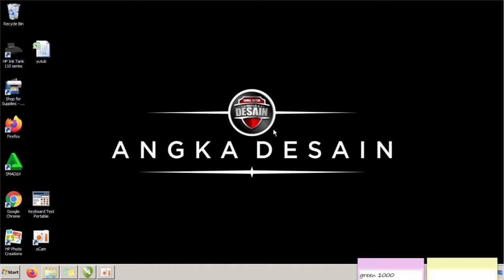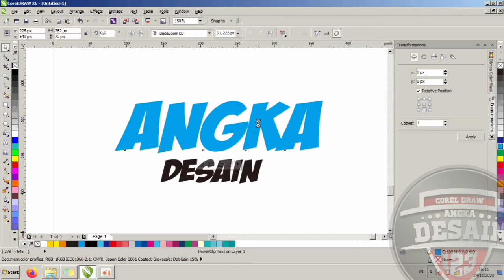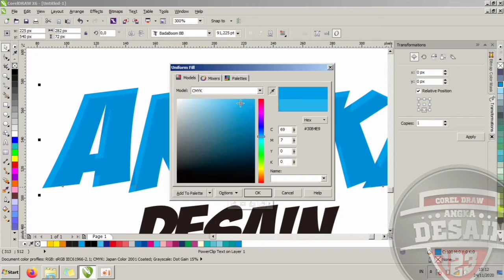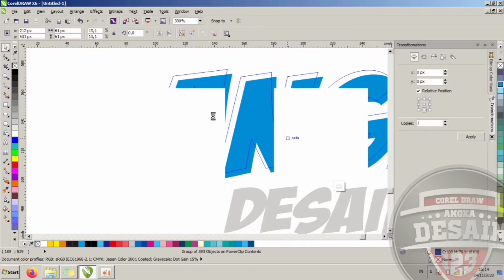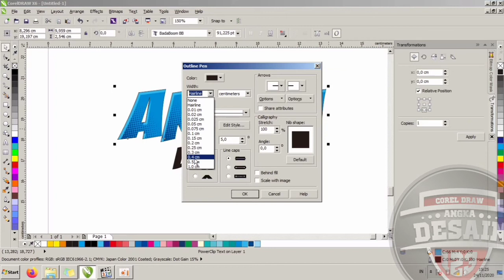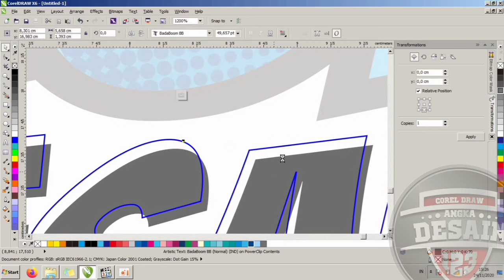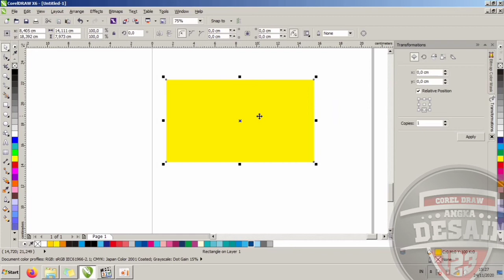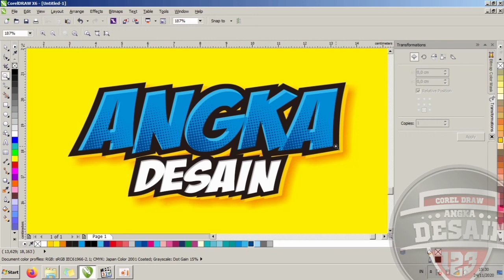Cara membuat Desain Efek Tulisan keren - Tutorial Desain Corel Draw X6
Assalamualaikum
Hallo Youtuber , Pada video kali ini saya akan membuat tutorial cara membuat efek tulisan keren. untuk membuat efek tulisan ini saya menggunakan aplikasi corel draw tipe X6. bagi temen temen yang belajar desain dengan corel draw, simak videonya sampai selesai. semoga bermanfaat dan jangan lupa tekan tombol subscribe dan lonceng agar bisa mengikuti video tutorial tutorial belajat desain dengan aplikasi corel draw lainnya.